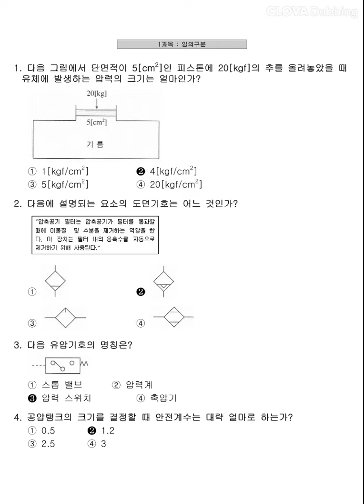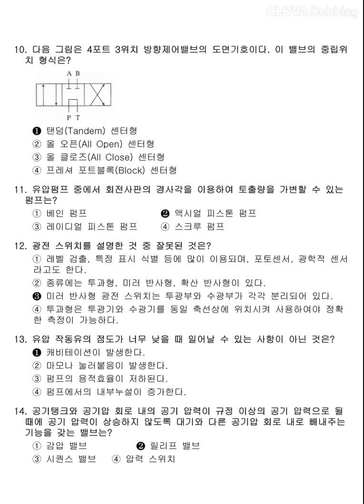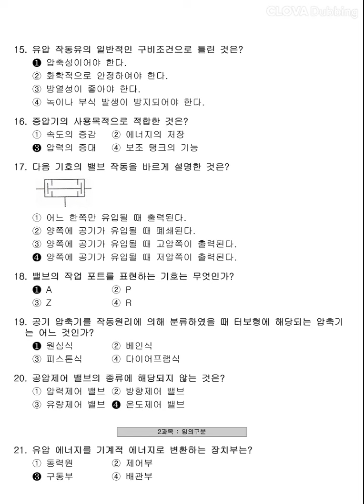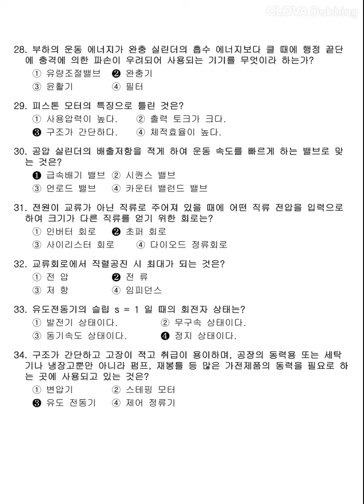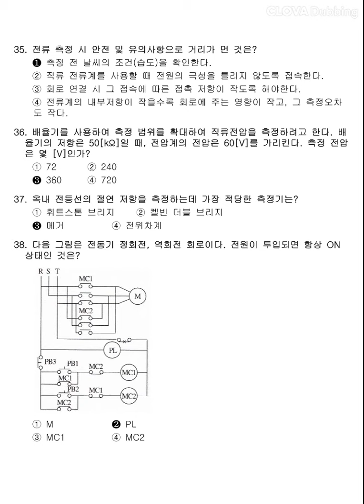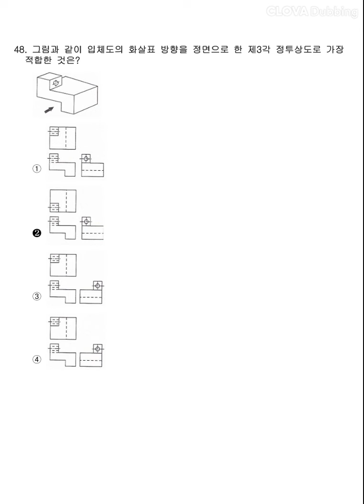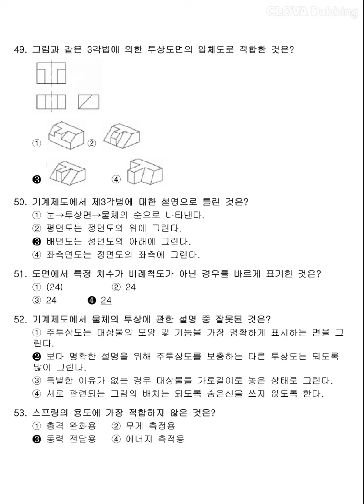[공유압기능사] 2013년 2회 필기 기출문제